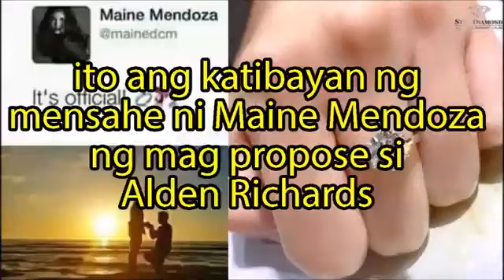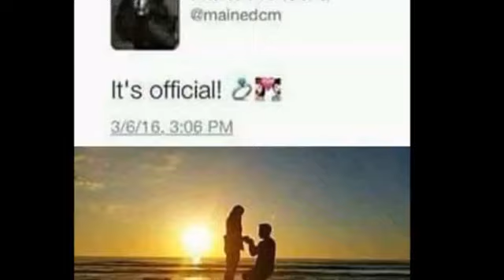ito ang katibayan ng mensahe ni Maine Mendoza ng mag propose si Alden Richards